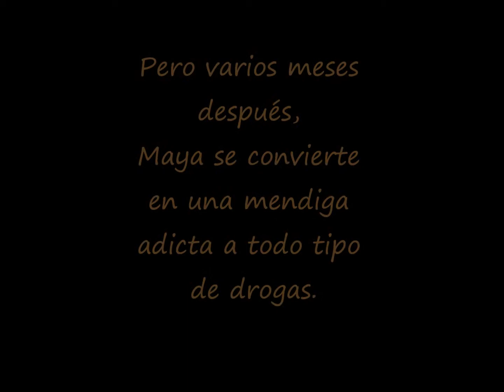Trabajo de Raquel, Noelia y Paula